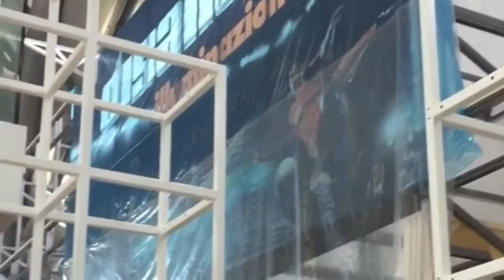Disano Light + Building 2018